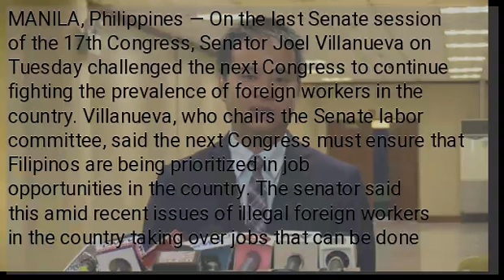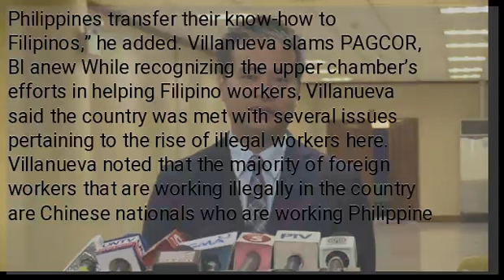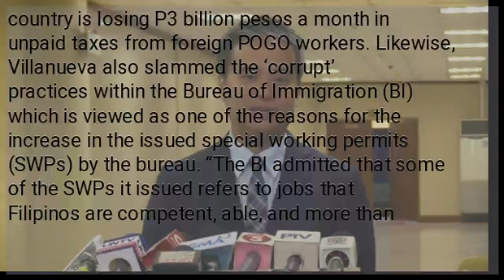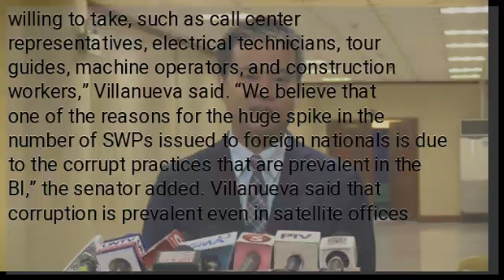Villanueva challenges next Congress amid influx of foreign workers in PH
MANILA, Philippines — On the last Senate session of the 17th Congress, Senator Joel Villanueva on Tuesday challenged the next Congress to continue fighting the prevalence of foreign workers in the country. Villanueva, who chairs the Senate labor committee, said the next Congress must ensure that Filipinos are being prioritized in job opportunities in the country. The senator said this amid recent issues of illegal foreign workers in the country taking over jobs that can be done by Filipinos. “Let us work together in the next Congress to ensure that only when there are no Filipinos who are capable, able and willing do we issue a work permit to a foreigner,” Villanueva said in his privilege speech during the last Senate session of the 17th Congress. “Let us also work together to ensure that there is a system of technology transfer to ensure that foreigners who are admitted to work in the Philippines transfer their know-how to Filipinos,” he added. Villanueva slams PAGCOR, BI anew While recognizing the upper chamber’s efforts in helping Filipino workers, Villanueva said the country was met with several issues pertaining to the rise of illegal workers here. Villanueva noted that the majority of foreign workers that are working illegally in the country are Chinese nationals who are working Philippine Offshore Gaming Operators (POGO) industry. READ:  The senator also slammed the Philippine Amusement and Gaming Corporation (PAGCOR) for its failure to regulate workers in the legal gambling sector. “Nakakapagtaka na sa napakahabang panahon, bangka ng sugal sa bansa ang PAGCOR pero nang pumasok ang POGO, na-pogo na rin ang pagiging regulator nito! Sa Tagalog, ‘pogo’ means ‘pigil’, ‘putol’, o ‘kalbo’ . Parang ganun na rin po ang nangyari sa PAGCOR, na-pogo!” Villanueva said. “Does PAGCOR really perform its duty to regulate gambling in the country? Nagpunta po tayo sa isang building sa Makati, and we found that 22 out of the 38 companies listed in the buildings’ directory are either offshore gaming operators or offshore gaming providers. Isang building pa lang po ito sa Makati!” Villanueva added, noting that the country is losing P3 billion pesos a month in unpaid taxes from foreign POGO workers. Likewise, Villanueva also slammed the ‘corrupt’ practices within the Bureau of Immigration (BI) which is viewed as one of the reasons for the increase in the issued special working permits (SWPs) by the bureau. “The BI admitted that some of the SWPs it issued refers to jobs that Filipinos are competent, able, and more than willing to take, such as call center representatives, electrical technicians, tour guides, machine operators, and construction workers,” Villanueva said. “We believe that one of the reasons for the huge spike in the number of SWPs issued to foreign nationals is due to the corrupt practices that are prevalent in the BI,” the senator added. Villanueva said that corruption is prevalent even in satellite offices where employees ask for additional charges for faster processing of the permits. “We maintain that the BI does not have the authority to issue any form of work permit. The authority to issue work permits rests with the DOLE because it is the only agency that has the capacity to vet whether or not a particular job can be offered to a foreigner,” Villanueva said. READ:  READ:  Villanueva also raised other issues related to labor in the country such as employment and underemployment, and the “exodus” of overseas Filipino workers.